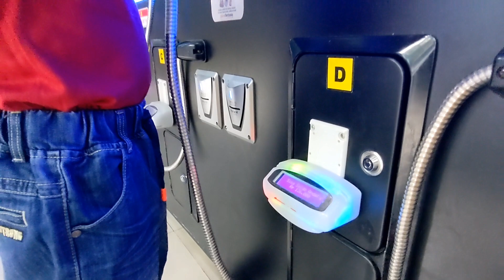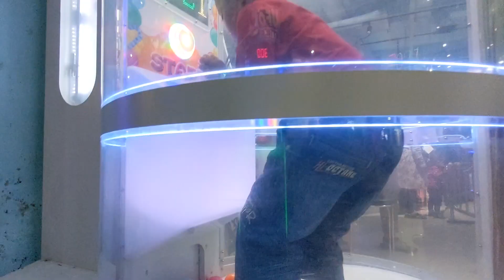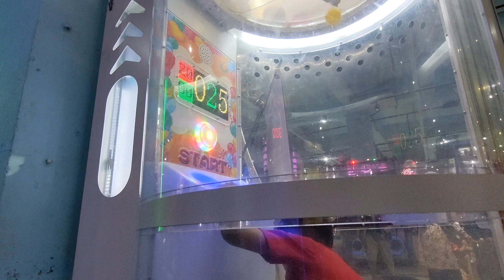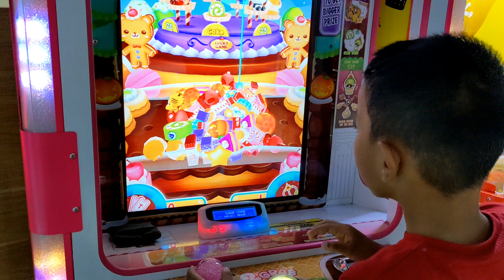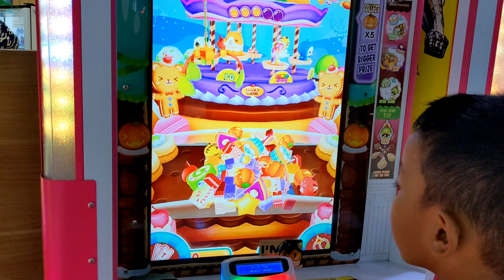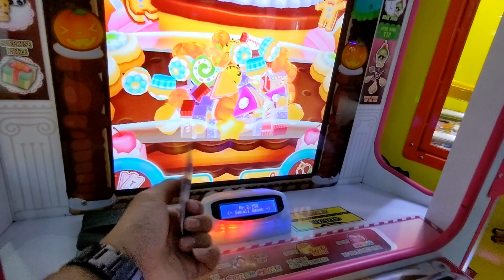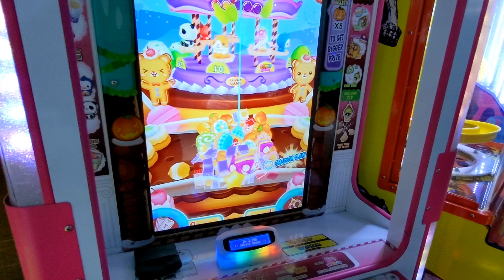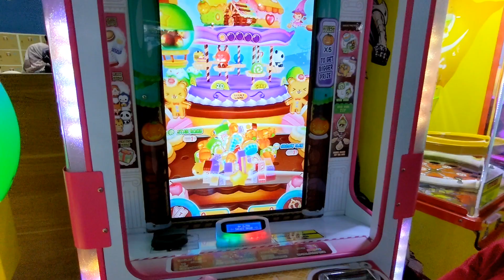DAPAT 1500 TIKET ❗❗❗ TIPS MAIN GAME FANTASIA DAPAT BANYAK TIKET ❗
Hallo Gaess, Selamat datang di Chanel Yogik Arif Family,

Dichanel ini saya dan keluarga akan berbagi keseruan keluarga kita dalam hal, Memasak ala masakan Wong Ndeso, Traveling, Games, Vlog, Street Food dan masih banyak keseruan lainnya.
Ikuti Keriwuhan keluarga kami ya gaesss...

- SEMOGA TERHIBUR